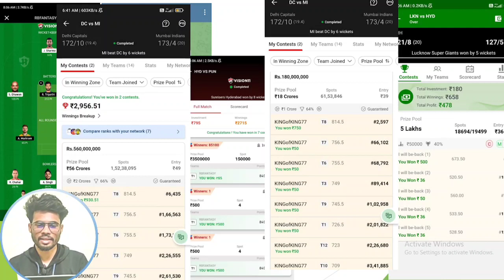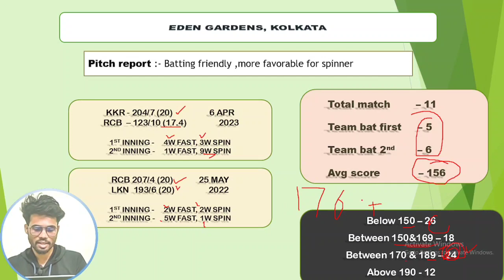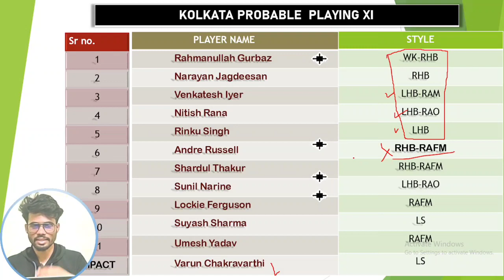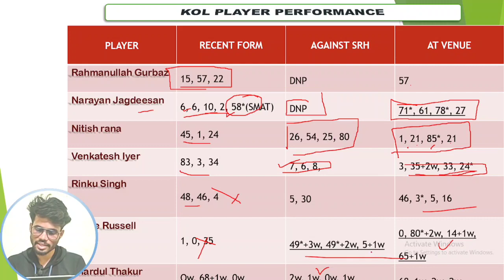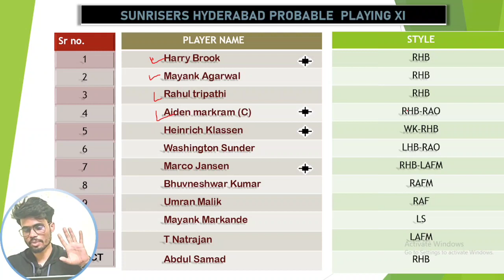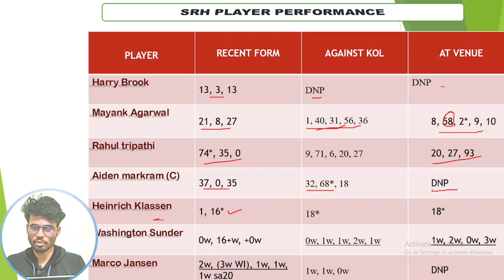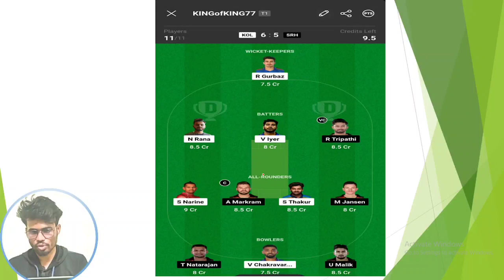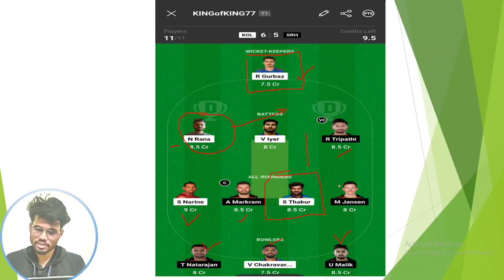KOL VS SRH | KOLKATA VS SUNRISERS HYDERABAD DREAM11 PREDICTION | KKR VS SRH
1) 👉 VISION11 LINK( 5 min exactly dedline)